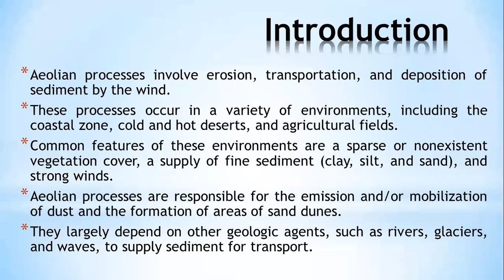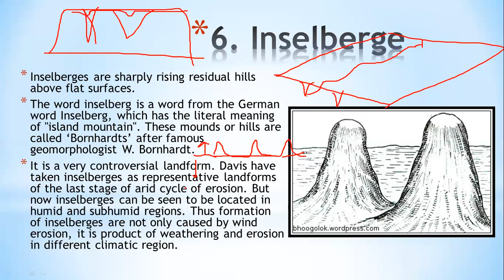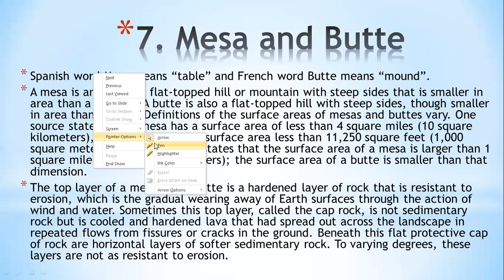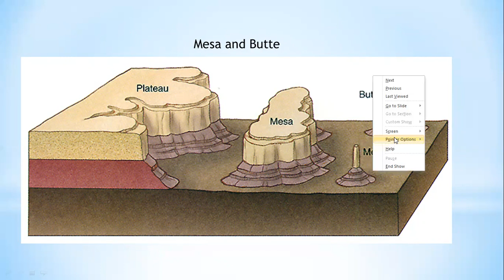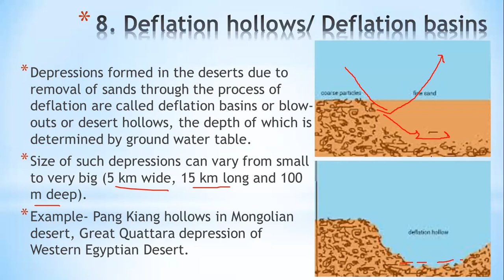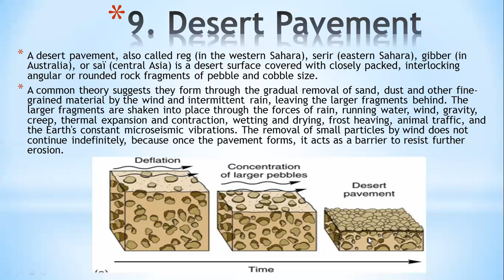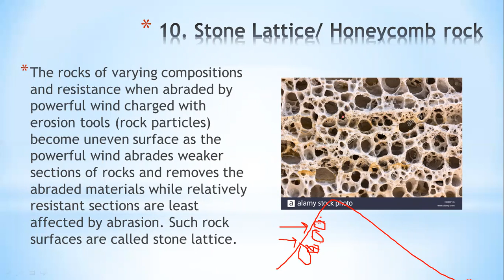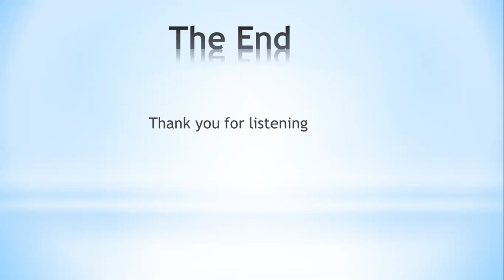Aeolian Erosional Landforms: Part 2